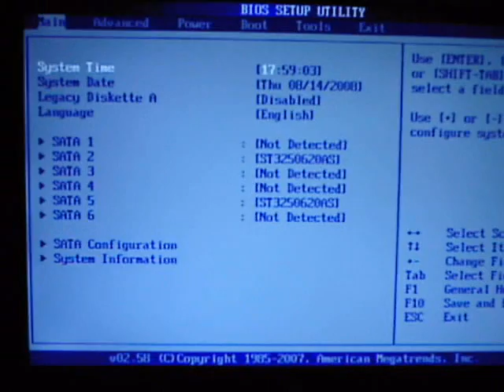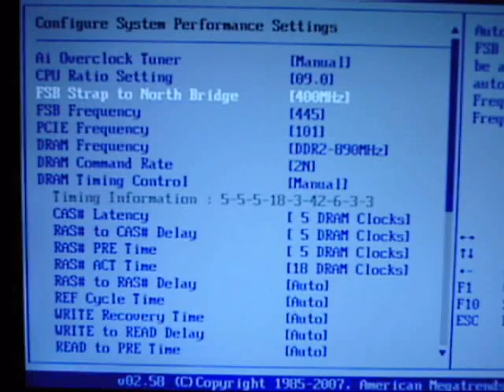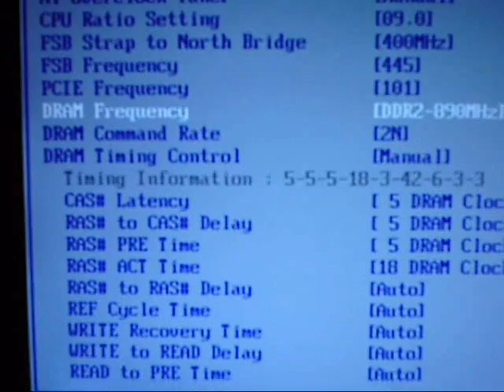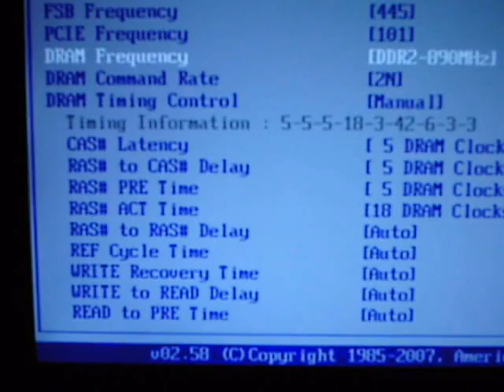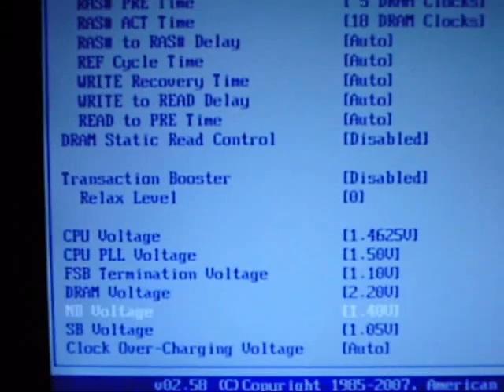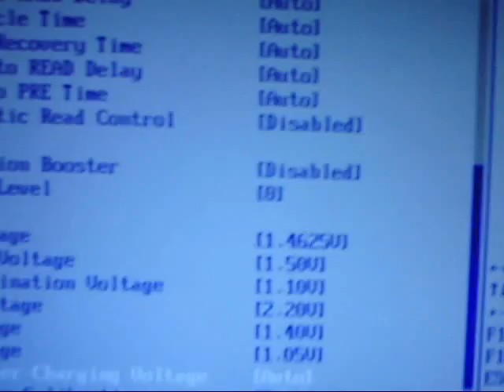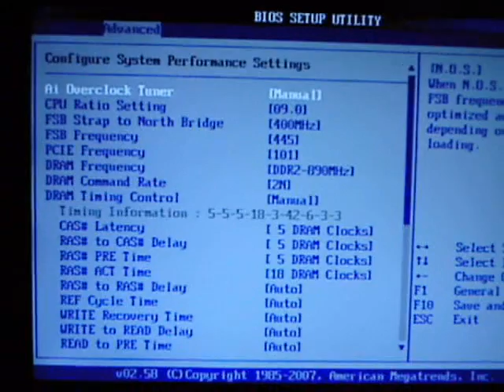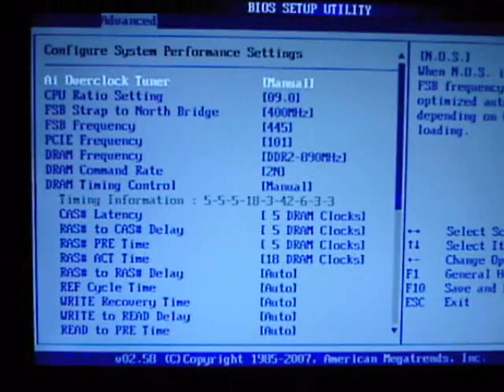E8400 @ 4.0GHz P5K-E BIOS Settings with Commentary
You asked for it here it is with some commentary.

E8400 @ 4.0GHz on ASUS P5K-E